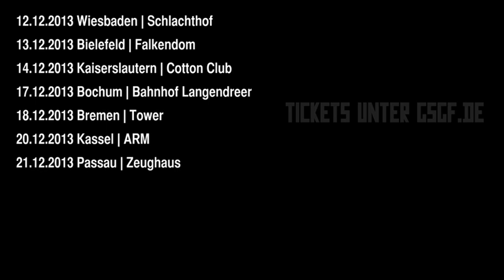GSGF macht sich fit für die Tour Folge 7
Das kommende Album "Das Über-Icke" erscheint am 09.02.24.